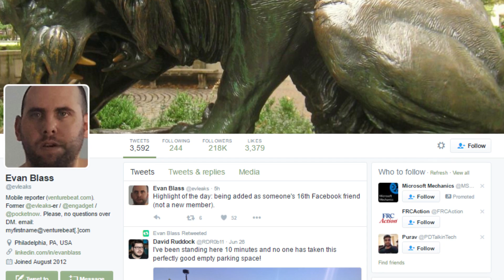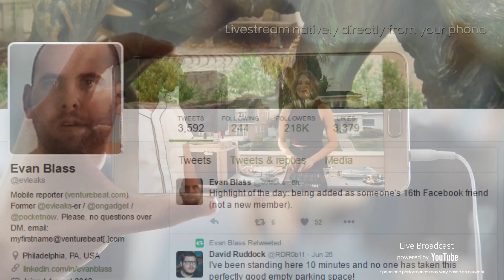Galaxy Note 7: Rumors & Leaks (2016)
The next Galaxy Note is coming soon - from an iris scanner to a Quad HD Super AMOLED display, here's what to expect in Samsung's next big thing!